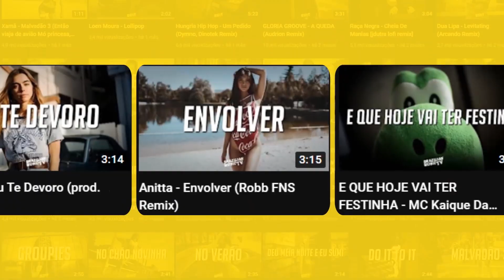MC Gustta e MC DG - Abusadamente (Lexful Remix)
🔺 Acesse o link abaixo e contrate os nossos serviços. Anuncie com a gente!

📸Photo by stefan nikolovski